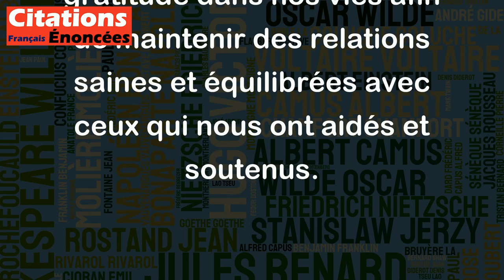Le souvenir des bienfaits reçus est fragile, comparé à l'ingratitude. - Vinci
Cette citation de Vinci évoque la tendance de la nature humaine à oublier facilement les bienfaits qu'elle a reçus, alors que l'ingratitude ou le manque de reconnaissance laissent des traces plus durables. En effet, il est souvent plus facile de ressentir du mécontentement ou de la rancune que de se rappeler les actes de bonté dont nous avons bénéficié. En ce sens, cette citation nous rappelle l'importance de reconnaître les actions positives et de les apprécier pour ce qu'elles sont. Il est important de cultiver la gratitude dans nos vies afin de maintenir des relations saines et équilibrées avec ceux qui nous ont aidés et soutenus.